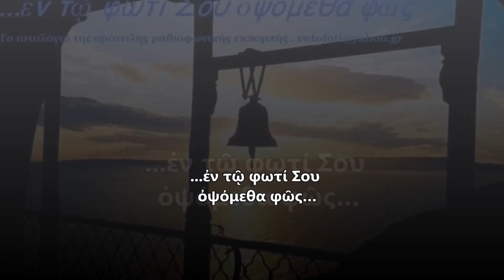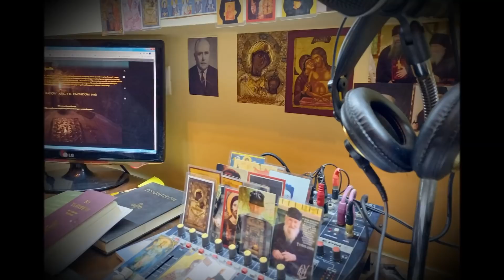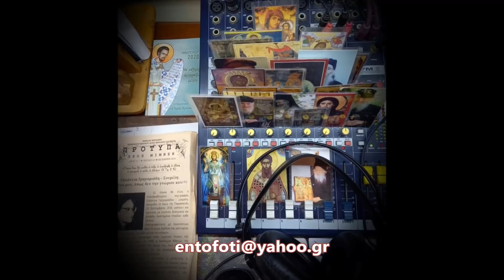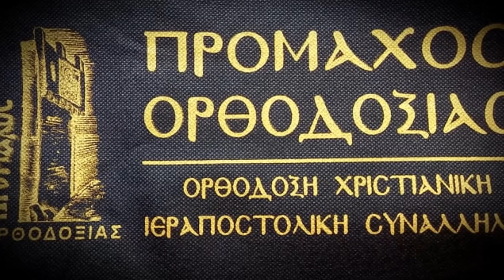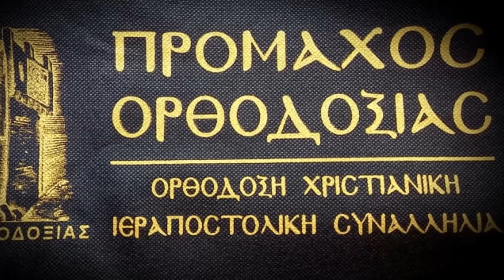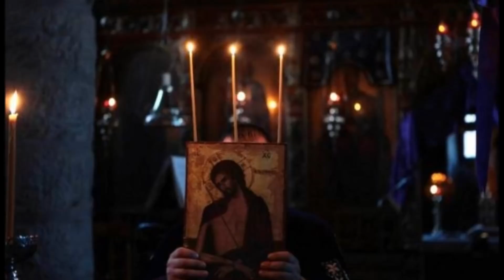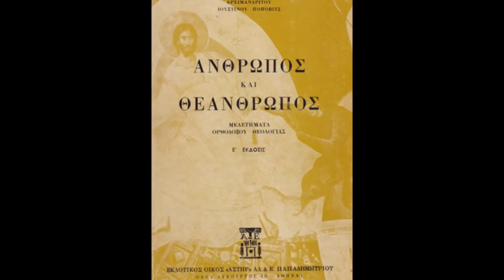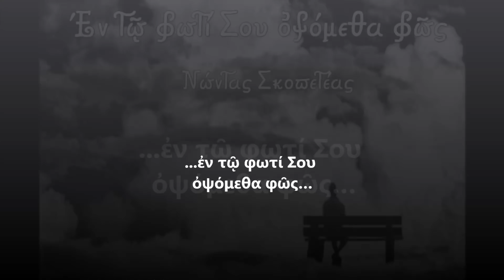Θάνατος χωρίς Ανάσταση ό,τι πιο απάνθρωπο - Νώντας Σκοπετέας